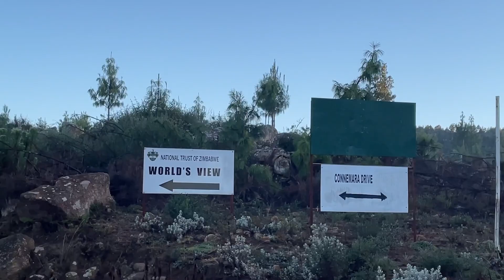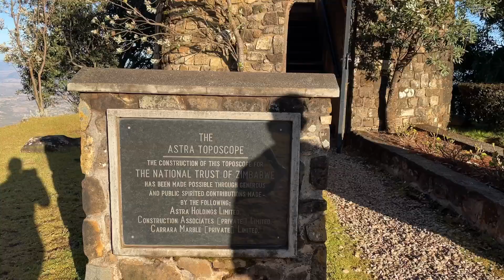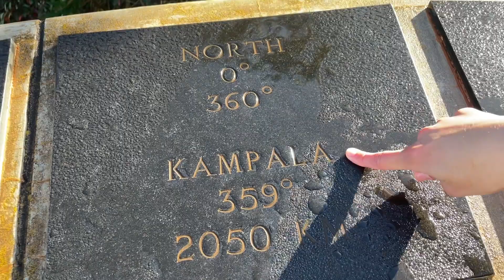Nyanga Zimbabwe 🇿🇼 Troutbeck and the farm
Exploring Nyanga Zimbabwe
Worlds view
Macadamia farm
Troutbeck

♡ MUSIC
Mi Casa (Official video) Vevo